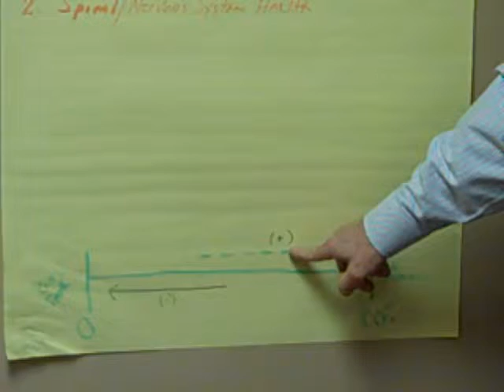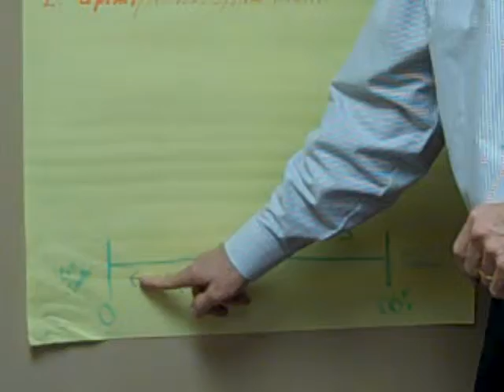Mainland Wellness Center - Dr. Patrick Arnold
The 7 Pillars of Health - Part 2 "If your spine is in line, then you're doing fine"